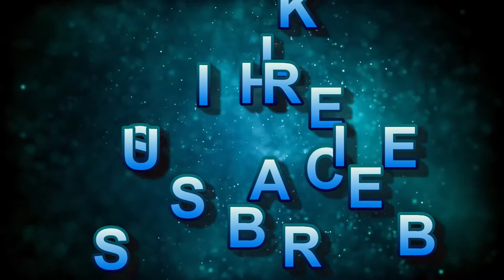Rava Kichadi Recipe in Tamil ரவா கிச்சடி Vegetable Rava kitchadi by Sankari Priya's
In this video, we will see how to make the Rava kichadi recipe in Tamil. This is easy to make breakfast recipe that is popular in south India as well as north India. This is the hotel-style Rava kichadi where we are going to add some carrots, beans, and peas to the recipe to provide some texture to the recipe. This tasty Rava kichadi is best served with coconut chutney. Kids can enjoy this kichadi with some sugar. Any type of veg kurma can also be used as a combination for this recipe. I have dry roasted the rava for a few minutes before using it in the recipe as this will ensure that the whole kichadi doesn't turn into a paste. Dry roasting offers some texture to the kichadi

All the contents & Copyrights reserved to Sankari Priya's Vlogs